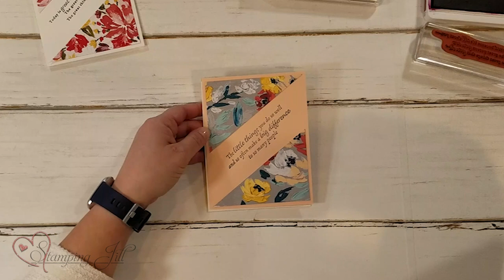Stamping Jill - Simple Layout Card Ideas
Stampin' Up! Demonstrator Aubrey demonstrates the beautiful Happy Thoughts Cling Stamp Set. Jackie Bolhuis created this stamp set and we are so excited to use it. Check out how we came up with super simple and easy card ideas.

Fine Art Floral 12" X 12" (30.5 X 30.5 Cm) Designer Series Paper [154558]
All Stampin' Up! - Designer Series Paper, Patterned Paper